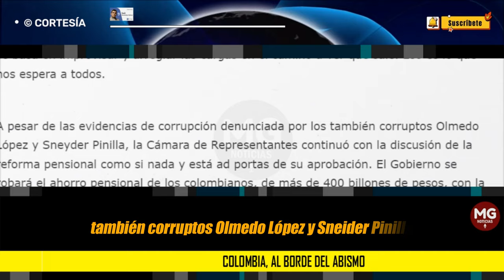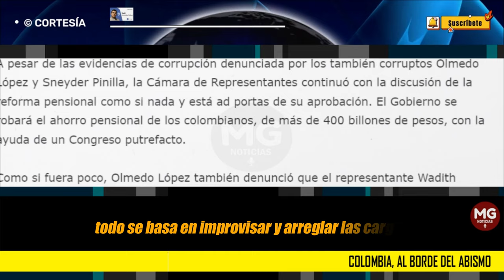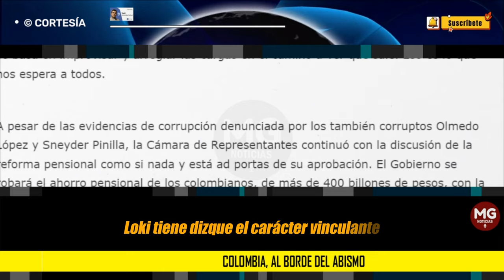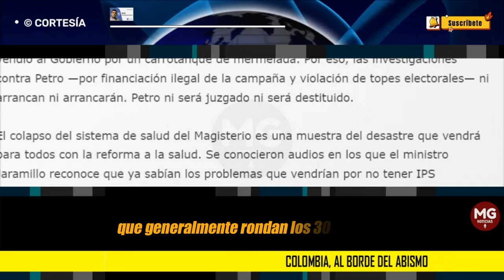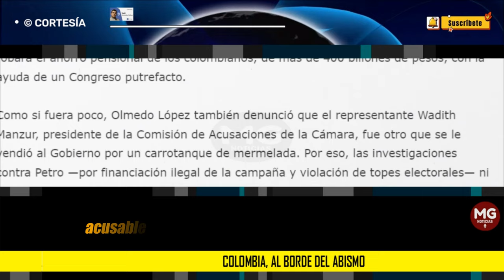COLOMBIA AL BORDE DEL ABISMO ⚠️ Por: Saúl Hernández Bolívar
En un país serio, cualquiera de estos hechos sería suficiente para la caída del gobernante y hasta para ponerlo tras las rejas.